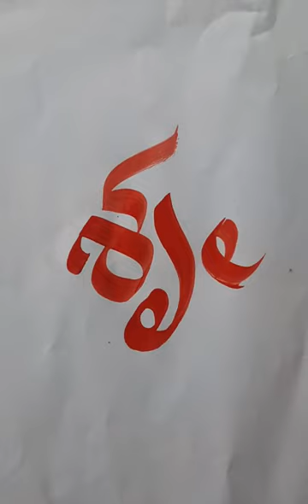Sruthi brushlettering art painting handwriting name vairal geethaarts